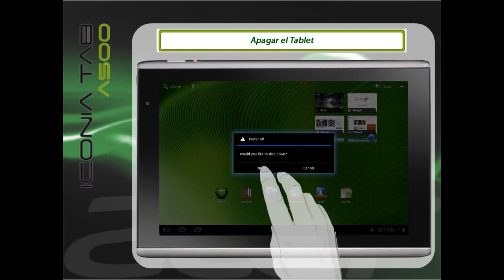Iconia Tab A500 - Realizar un Hard Reset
29SPA - Acer Iconia Tab A500 Realizar un  Hard Reset